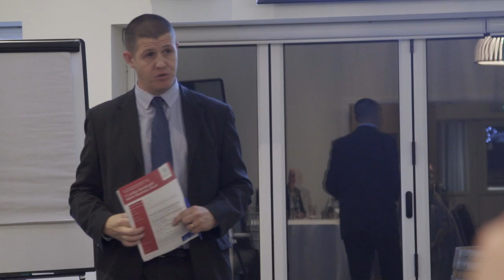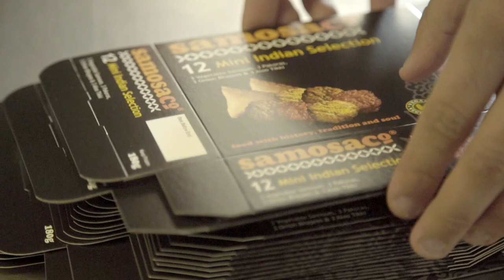Food and Drink Clusters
Businesses discuss the benefits of food and drink clusters.